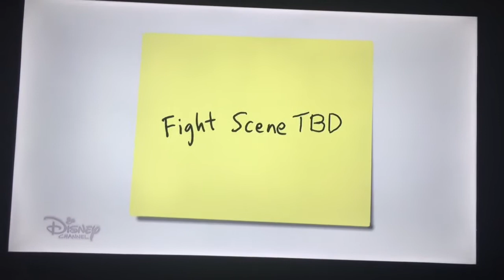Big City Greens-Tilly’s Story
Tilly’s robot story from the Big City Greens episode,”Cheap Show”.